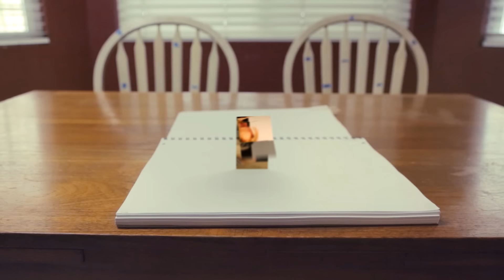I Like To Move It (metal cover by Leo Moracchioli)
Original by the Reel 2 Real.

Postboks 27
4333 Oltedal, Rogaland
Norway